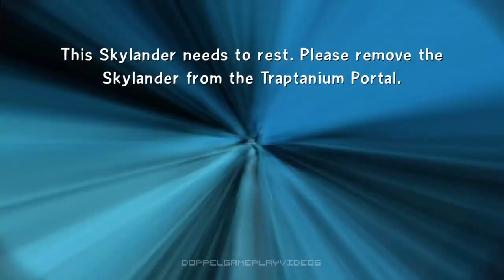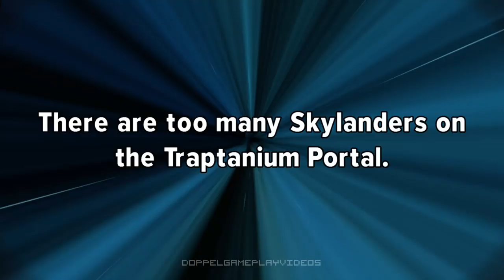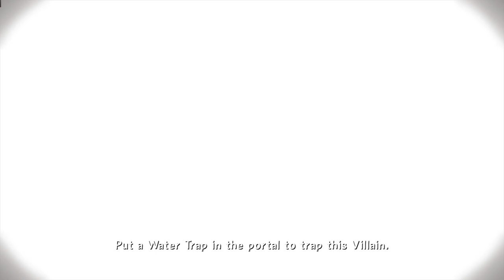Onto Chef Pepper Jack! - Chef Zeppelin - Skylanders: TRAP TEAM #3 (BLIND, PS4, 2014)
We go on and go for Chef Pepper Jack by going towards his Zeppelin!

Skylanders: Trap Team is an action 3D platformer [3][4] video game developed by Toys for Bob and published by Activision. It is the fourth installment in the Skylanders video game franchise and was released on October 2, 2014 in Australasia, October 5, 2014 in North America, and October 10, 2014 in Europe, for release on Android, Fire OS and iOS mobile platforms, PlayStation 3, PlayStation 4, Wii, Wii U, Xbox 360, Xbox One, and Nintendo 3DS. It is the sequel to Skylanders: Swap Force, with the voices of Fred Tatasciore, Billy West, John DiMaggio, Matthew Moy, Laura Bailey, Alex Ness, John Paul Karliak, Matthew Yang King, and Richard Horvitz.

Skylanders: Trap Team utilizes a near-field communication reader platform, called the Traptanium Portal, that reads NFC chips located on the bottom of figurines. The figurines are then used in-game as playable characters. Later figurines named "Trap Masters", working with the Portal Master, must try to capture all criminals that Kaos has released from Cloudcracker Prison, which held the most feared villains of Skylands.

A sequel to Trap Team, Skylanders: SuperChargers, was released in September 2015.[5]